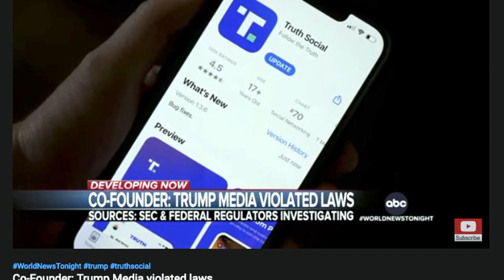Funneling $ to Melania Part UNO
In several of my past readings, the Trumps were going to funnel money to Melania. Here is the beginning. Eventually she'll try to launder it by saying "Eets foar dee Childeren". We'll do part 2 when that comes to pass.